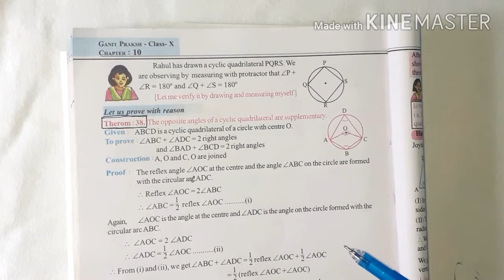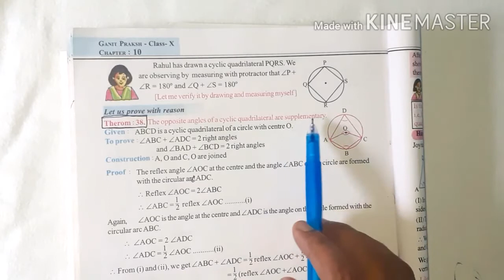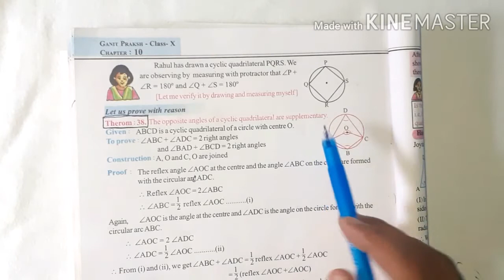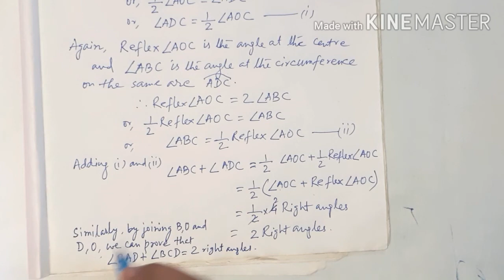Theorem 38 l WB Board Class 10 Maths l Urdu Medium